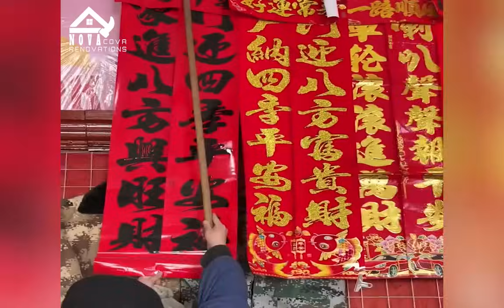Father & Son Restore Abandoned Log Cabin in the forest | Completed Renovation and protection forest